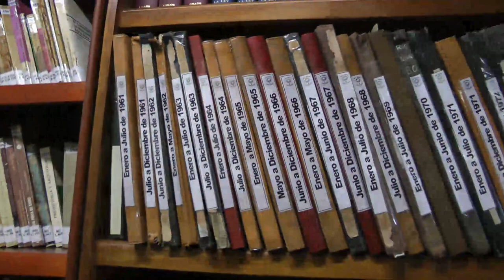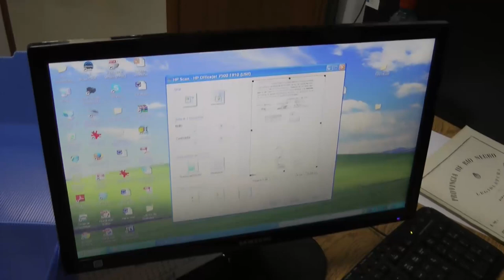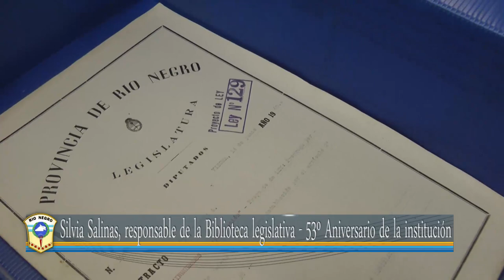Silvia Salinas, responsable de la Biblioteca legislativa - 53º Aniversario de la institución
La Biblioteca de la Legislatura de Río Negro cumple hoy 53 años de existencia institucional. Fue creada a partir de la sanción de una norma promovida por el entonces legislador Farid Marón para que los legisladores contaran con un sector específico para la consulta de la información parlamentaria y con el propósito de ofrecer, simultáneamente, un espacio educativo y cultural abierto a toda la comunidad.

El 31 de julio de 1961 el Parlamento provincial sancionó la ley 202 que postulaba: “La Biblioteca tendrá carácter público, cumplirá una acción común en beneficio de la cultura general y una función específica parlamentaria a través de sus Servicios Bibliográficos”.

La Biblioteca, que actualmente lleva el nombre del ex gobernador Osvaldo Álvarez Guerrero, cuenta con un fondo bibliográfico de 30 mil ejemplares que integran todas las disciplinas del conocimiento humano, clasificados y catalogados según normas internacionales de bibliotecología.